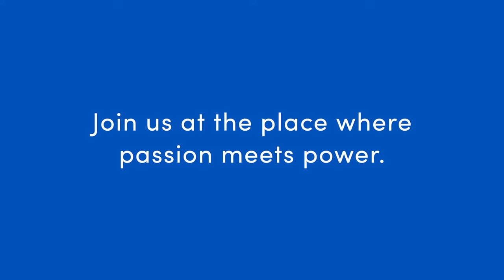FPV -Buffalo Medical Campus (UB Innovation Hub)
This promotional film for the University at Buffalo Innovation Hub combines Fpv and stedicam shots to whiz you through Buffalo's medical campus to see what it takes to make an idea come to life.
Video produced by Paget Films.
Responsible for FPV footage, select ronin shots, & edit.
Shot on Digital Bolex & GoPro Hero 7 Black on Shendrones Squirt & Nutmeg.